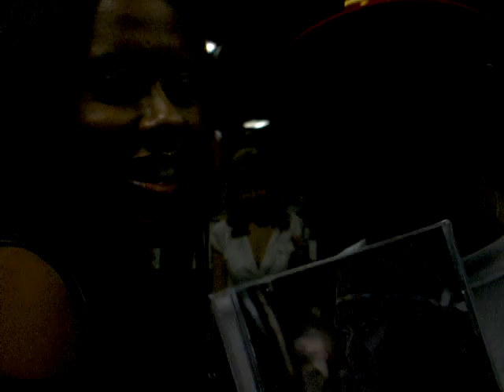Countdown 2 God.Love & Music : Queen YoNasDa with Trife Diesel (Theodore Unit)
Queen YoNasDa while on the Ghostface tour ..everyone gives her their truthful feedback on her debut album "God.Love & Music" that hits retail October 27th at Best Buy, FYE and other indie retailers as well as I-tunes,Rhapsody and more. without using your credit card. This is a positive yet strong female emcee you do not want to sleep You can catch her on the upcoming Raekwon tour, and certain dates on the Ghostface Killah tour.